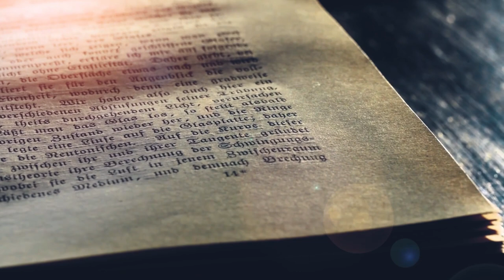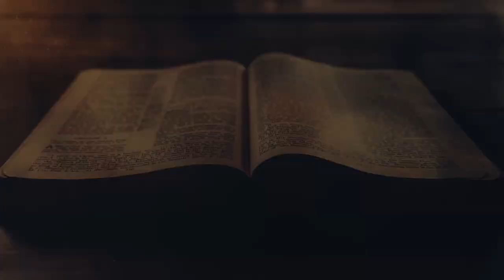My Nuwe Storie Episode 1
Willem Badenhorst